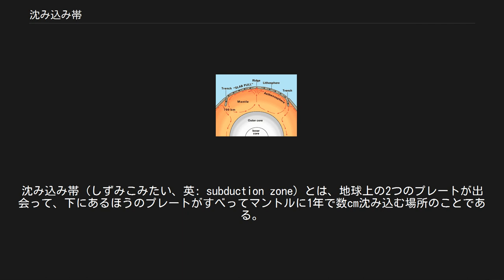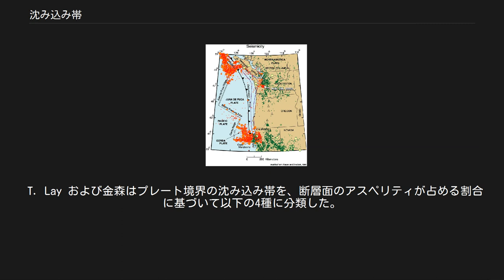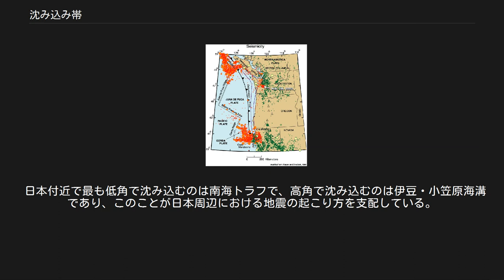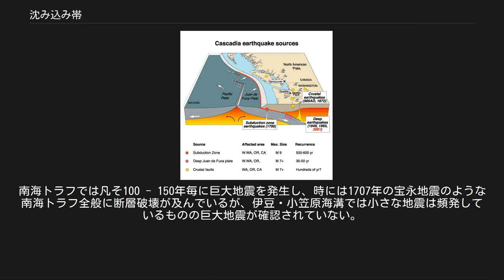沈み込み帯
沈み込み帯（しずみこみたい、英: subduction zone）とは、地球上の2つのプレートが出会って、下にあるほうのプレートがすべってマントルに1年で数cm沈み込む場所のことである。
この沈み込みによって海溝やトラフが作られる。
 海洋プレートの沈み込みによって海溝が作られる 沈み込み帯では、プレートが沈み込んでいくことで最終的に消失してマントルとなるため、マントルの上昇からマグマが生成噴出され新しいプレートが作られる海嶺とは対極の働きをしている。
たいていの場合は、より密度の高い海洋プレートが大陸プレートの下にすべり込み、周辺では多くの火山があり、また地震を頻発させる造山帯をしばしば形成する。
 沈み込み帯は海底のリソスフェアが別のプレートに収束し、その下の深さ約100kmに沈み込む線上に存在する。
そのような深さではスラブの橄欖岩はエクロジャイト（榴輝岩）に変化し、海底のリソスフェアの密度が増加し、マントルに沈み込む。
沈み込み帯ではリソスフェア、堆積物、岩石に閉じ込められた水などが、マントルにリサイクルされる。
また地球以外の惑星では沈み込み帯は確認されていない。
もし沈み込み帯がなければプレートテクトニクスは存在せず、地球はかなり違ったものになっていたかもしれない。
 沈み込み（しずみこみ、英: subduction）が発生する原因は、リソスフェアとその下にあるアセノスフェアの密度の違いで、それは地殻の構成で決まる。
密度の大きさは通常、大陸地殻（大陸直下のアセノスフェア）、海洋地殻（海底の下のアセノスフェア）、アセノスフェアの順に小さくなる。
しかし例外的にLIPと呼ばれる玄武岩が大量に存在すれば、海洋地殻を極端に軽くして沈み込まない海底のリソスフェアの地域を形成することがある。
そのような地域ではプレート同士が衝突して、造山活動を引き起こす。
 T. Lay および金森はプレート境界の沈み込み帯を、断層面のアスペリティが占める割合に基づいて以下の4種に分類した。
 カスケード沈み込み帯 カスケード沈み込み帯地震空白域 M9クラスの巨大地震はカテゴリー1の沈み込み帯において発生するとされ、南チリでは1960年にチリ地震が発生し、日本においては従来、南海トラフはカテゴリー2、日本海溝はカテゴリー3に属するとされてきたが、その日本海溝では2011年にM9の東北地方太平洋沖地震が発生した。
 これらの分類はプレートの沈み込み角度が関連し、若く、薄く弾力性があるプレートは低角で沈み込み、プレート間に高圧がかかり摩擦が高く固着が強くなる。
一方で古く、厚く脆いプレートは高角で沈み込み固着が弱いとされる。
固着の強い沈み込み帯はプレート移動のエネルギーの多くが巨大地震によりプレート間に歪が放出され地震カップリング率が高く、固着の弱い沈み込み帯は非地震性のすべりが多く、地震による歪の開放の割合が小さく地震カップリング率が低い。
 電子基準点やGPSの解析により日本付近のプレート境界におけるプレート間の固着による滑り遅れ速度が推定されており、歪の蓄積の度合いや地震カップリング率が見積もられている。
 日本付近で最も低角で沈み込むのは南海トラフで、高角で沈み込むのは伊豆・小笠原海溝であり、このことが日本周辺における地震の起こり方を支配している。
南海トラフでは凡そ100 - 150年毎に巨大地震を発生し、時には1707年の宝永地震のような南海トラフ全般に断層破壊が及んでいるが、伊豆・小笠原海溝では小さな地震は頻発しているものの巨大地震が確認されていない。
 1700年にカスケード地震を引起したカスケード沈み込み帯は、普段は地震の回数が少なく歴史記録上は静穏を保っているが、若いファンデフカプレートが低角で沈み込み固着が強く、地質調査から巨大地震が数百年毎に発生していると推定され、将来M9クラスの地震の発生が予測される。